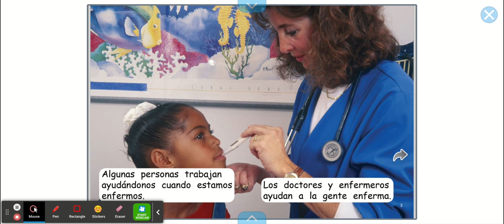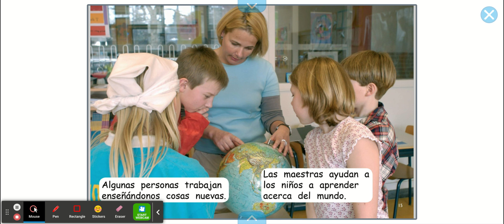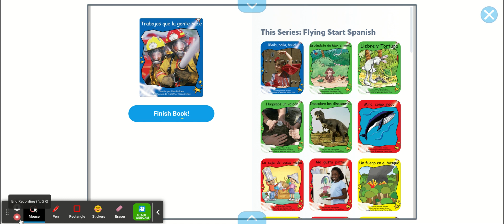Epic - Books for Kids